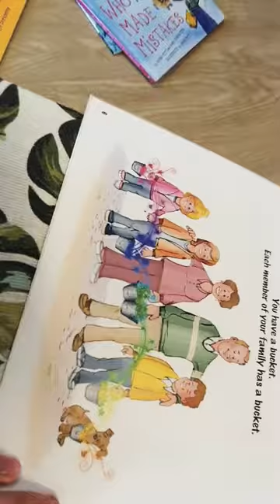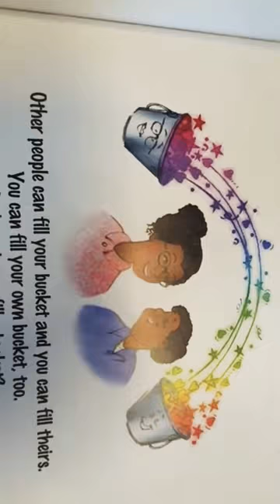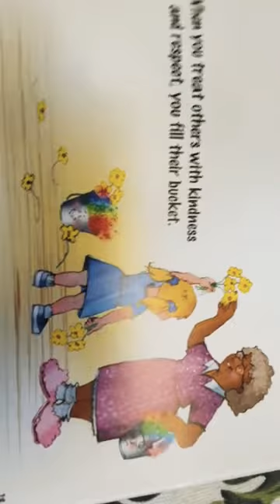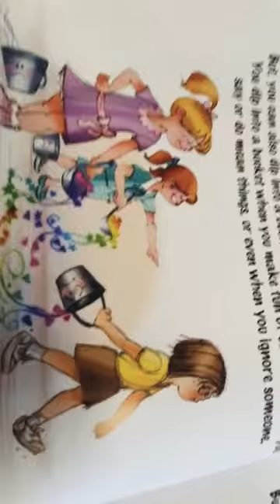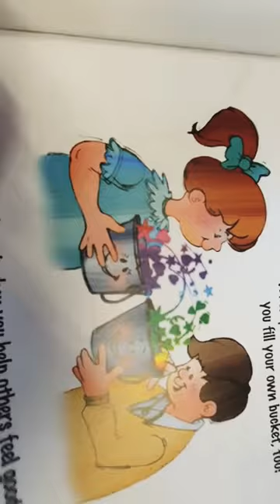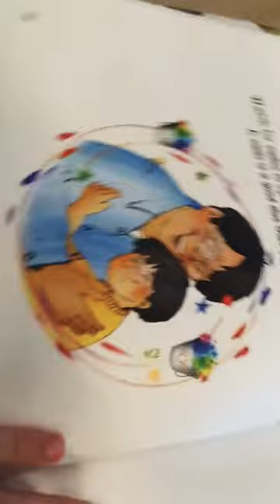Have You Filled a Bucket Today?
Can you think of some different ways that you can fill people's bucket?